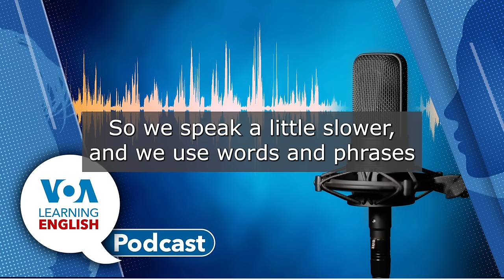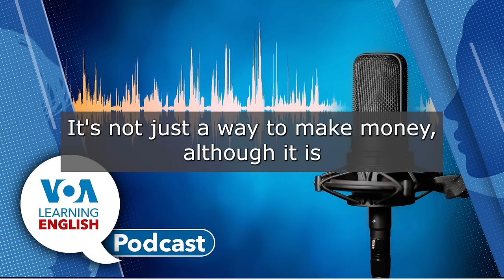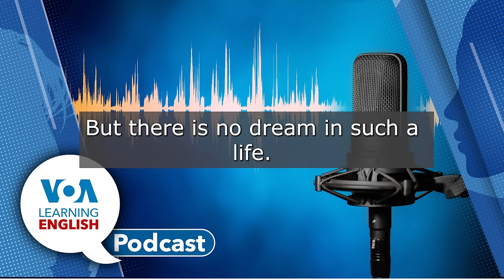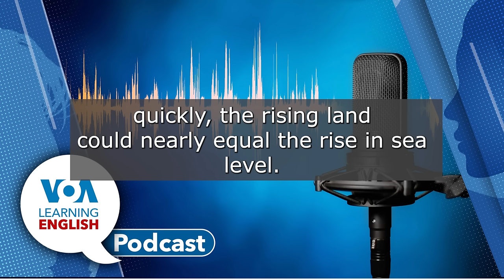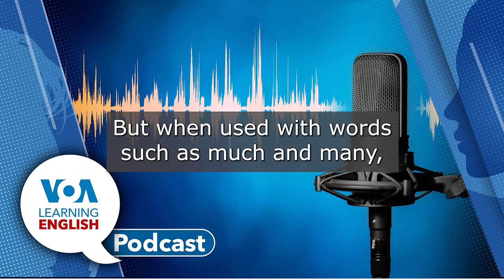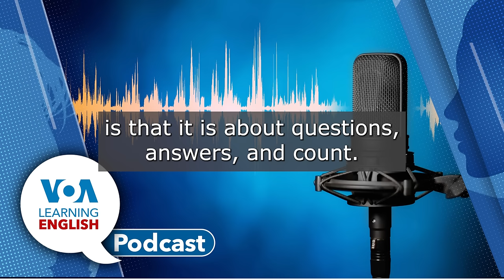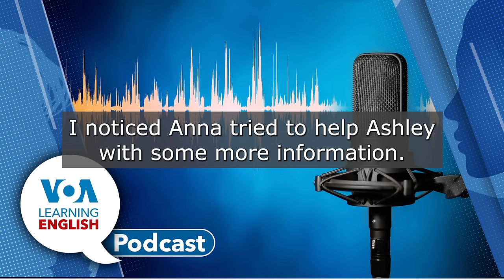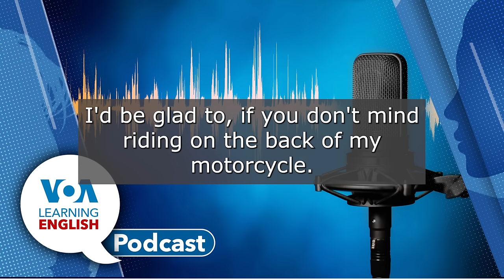Japan 4 day week, Robots under Antarctic ice shelf, Bob Dylan and grammar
First: Japan’s government is trying to deal with a labor shortage. One answer is to get more people and companies to accept four-day workweeks. A new government program supports shorter hours and other flexible arrangements along with paid time off and limits on overtime. Mario and Jill Robbins report. (00:57)
Next: Over the past ten years, increasing amounts of ice have been melting in Antarctica. Ice core data link similar rapid increases in melting in the past to long periods of melting and higher sea levels. Scientists question whether current melting is the beginning of such a long-term phase. Andrew Smith has more. (08:35)
Then: Everyday Grammar. John Russell explores a famous Bob Dylan song and its grammar and usage. We learn about question words, nouns, and more. (14:51)
Finally: The LE Lesson of the Day.  Jill Robbins and Gena Bennett base the instruction on the LE video series, Let's Learn English. Learn about how American English speakers re-state/repeat to seek clarification. (21:58)